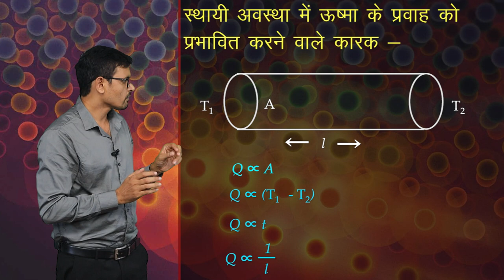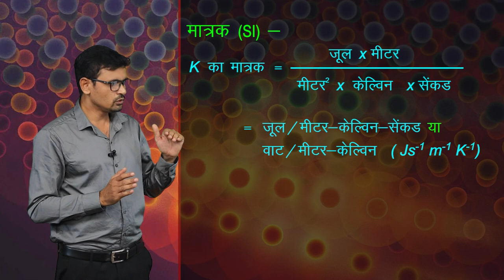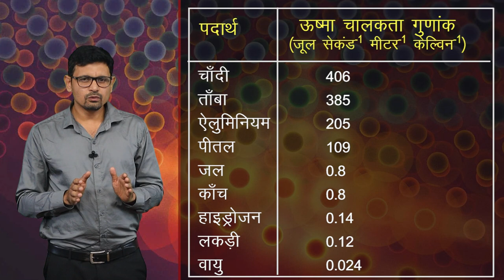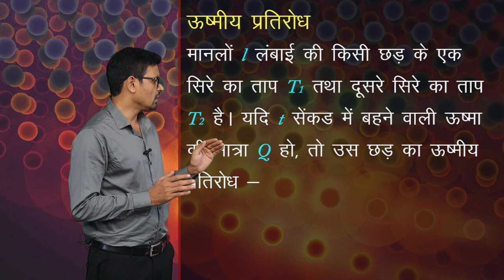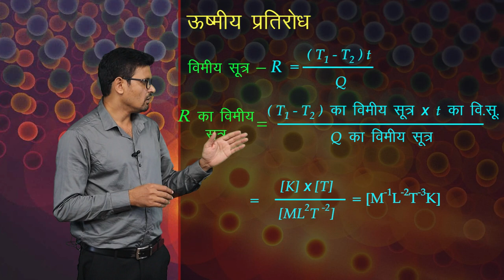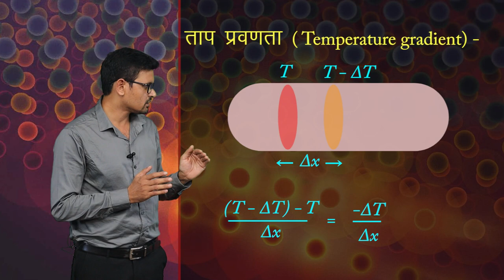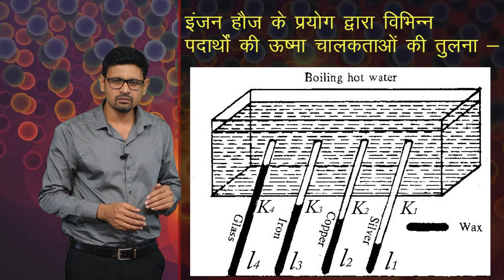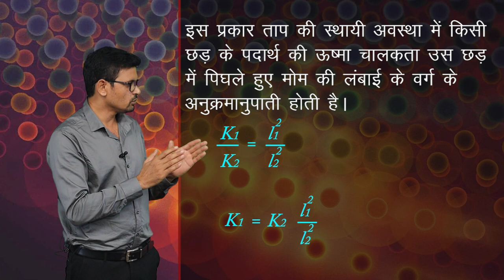CLASS 11th PHYSICS | THERMAL PROPERTIES OF MATTER - II | द्रव्य के तापीय गुण - II